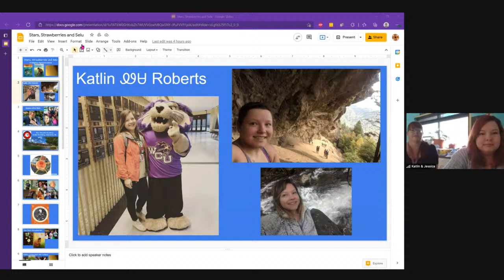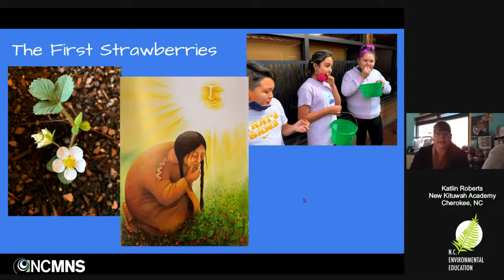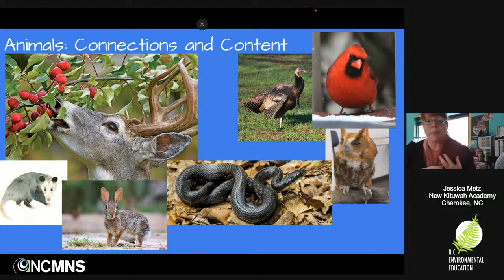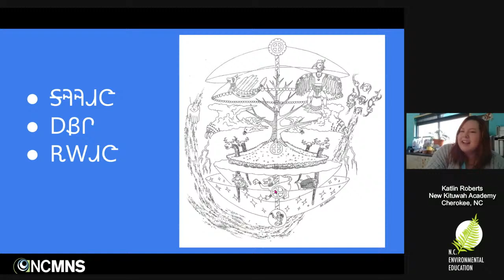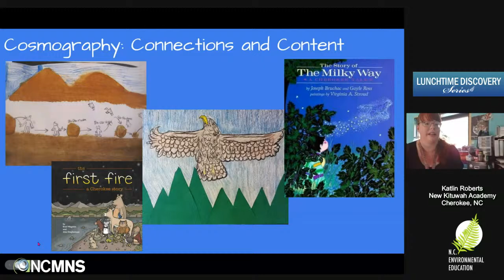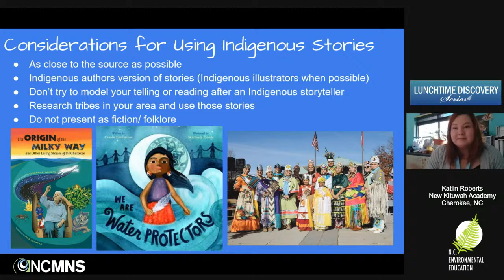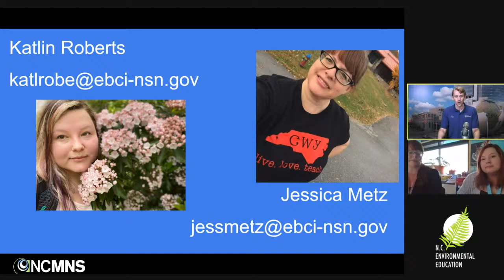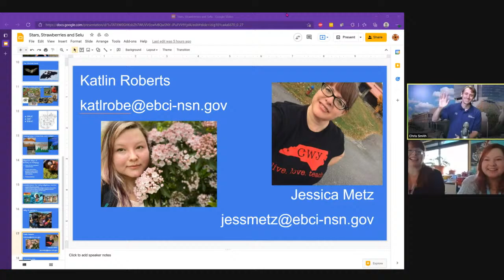Lunchtime Discovery: Stars, Strawberries and Selu: An Indigenous Approach to Science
Stars, Strawberries and Selu: An Indigenous Approach to Science
Katlin Roberts and Jessica Metz, Teachers at New Kituwah Academy, Cherokee NC

Discover the rich science embedded within traditional stories. Learn how Indigenous Ways of Knowing and contemporary science together can create a more inclusive view of all that is science. During the session we will explore Cherokee stories and how they exemplify environmental observations and knowledge passed through generations. Talk with NC educators who are working to decolonize science in a variety of settings, and learn about the benefits it can bring to your own educational programs.

Live Virtual Presentation hosted by N.C. Museum of Natural Sciences Daily Planet Curator Chris Smith and the N.C. Department of Environmental Quality Office of Environmental Education and Public Affairs staff. You can post questions in the YouTube chat or tweet questions to LunchTimeDiscovery and mention @NorthCarolinaEE.